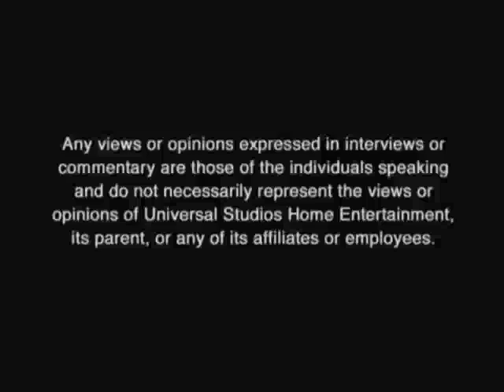Opening To My Summer Of Love 2005 DVD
Distributor: Universal

NO COPYRIGHT INFRINGMENT INTNEDED! Here's The Order:
1.The Views Expressed Screen
2."Universal Previews"
3.Pride & Prejudice Trailer
4.Focus Features Promo
5.The Interpreter Trailer
6.FBI Anti-Piracy Warning Screen
7.DVD Menu
8.MPAA Rating Screen
9.Universal Logo
10.Focus Features Logo
11.BBC Films Logo
12.The Film Consortium Logo